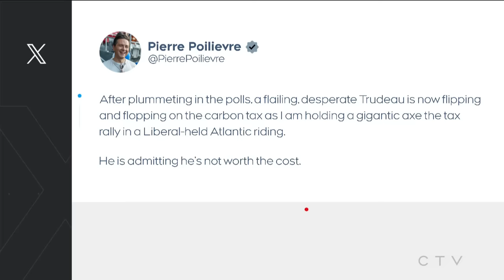'We have listened to people': Feds announce changes to carbon tax | Power Play with Vassy Kapelos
Labour Minister Seamus O'Regan explains why affordability for Canadians, not political pressure, motivated the carbon policy changes.